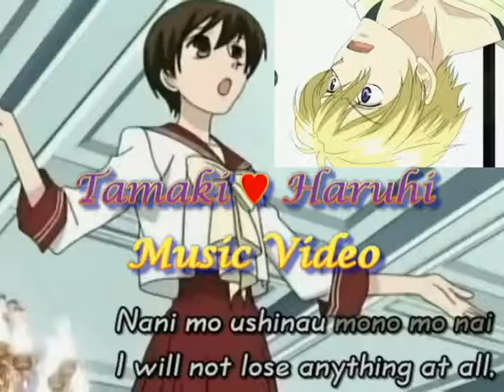Tamaki&Haruhi I'll Meet You There